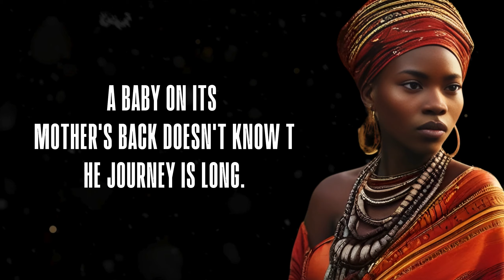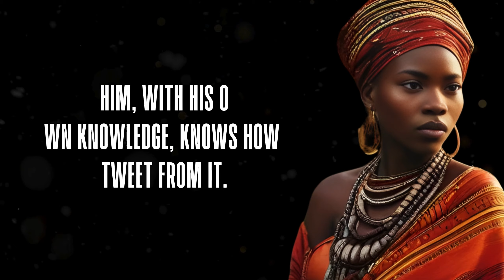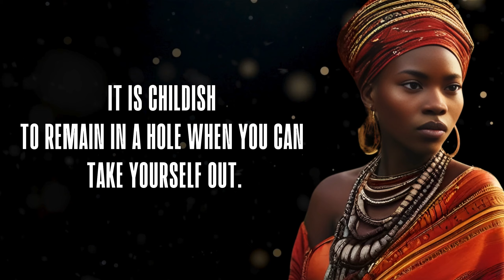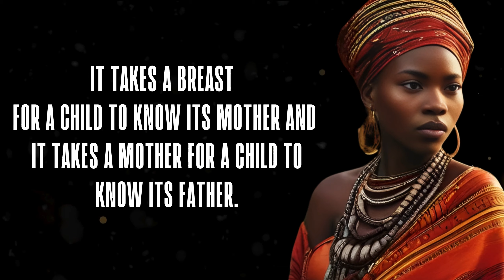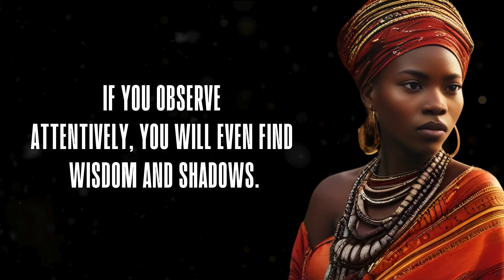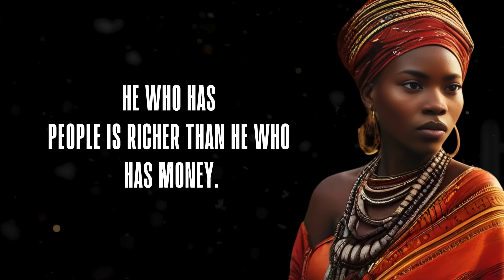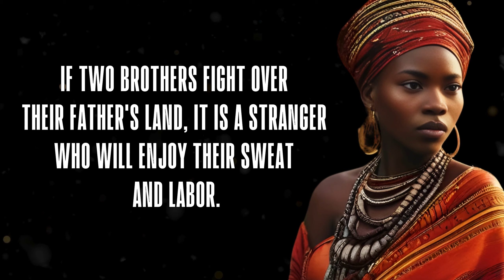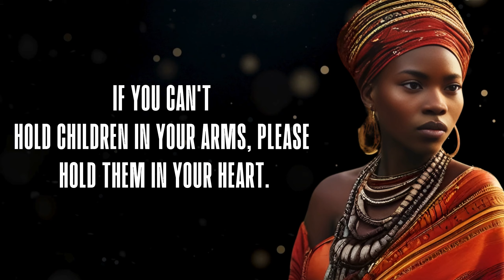Wisdom of the Ancients: African Proverbs and Sayings || Must watch! part 6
:Delve into the rich tapestry of African wisdom with our captivating collection of proverbs and sayings. From the heart of Africa comes timeless insight and profound truths that will leave you in awe. Join us for a journey of enlightenment as we explore the depth of African culture and the wisdom passed down through generations. Prepare to be inspired, moved, and enlightened by the profound words that resonate across continents and generations.